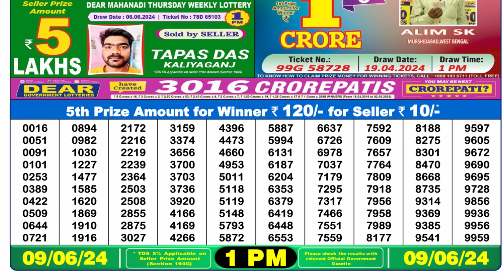🔴 Lottery Sambad Live 01:00pm 09/06/24 Morning Nagaland State Dear Lottery Result Pdf Download